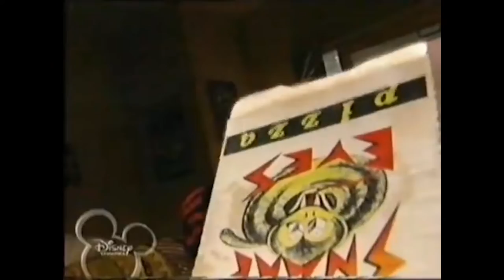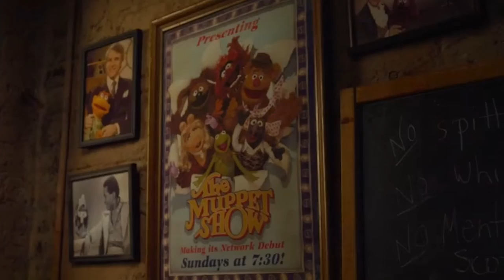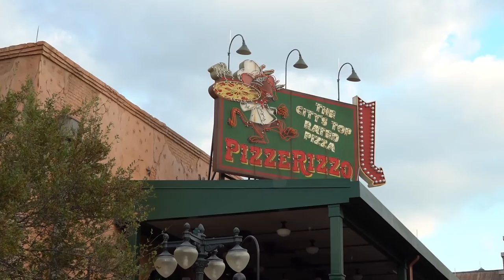The Rise and Fall of Rizzo the Rat from The Muppets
Rizzo the Rat has been part of The Muppets for decades, having been a new addition to the gang at one time, he became a fan favorite. Eventually, the character, and the real life performer behind him, would fall from grace, changing the dynamics of The Muppets forever.